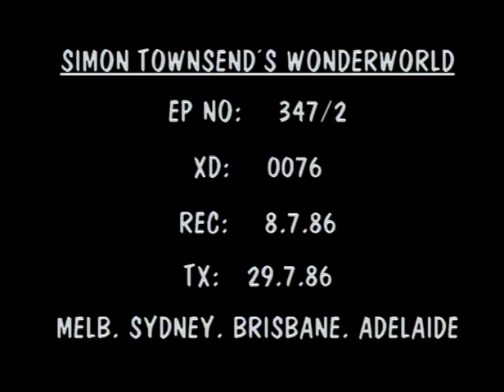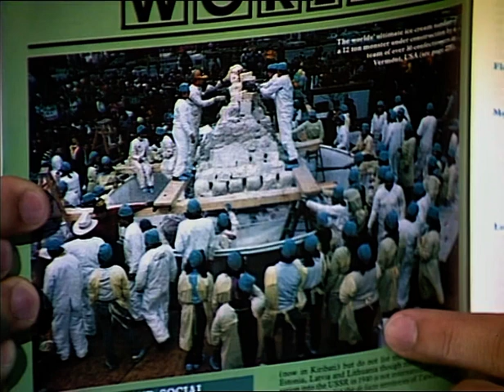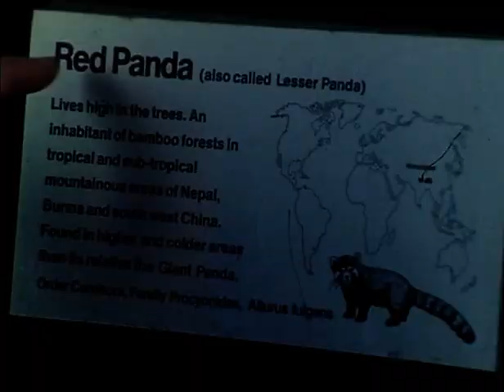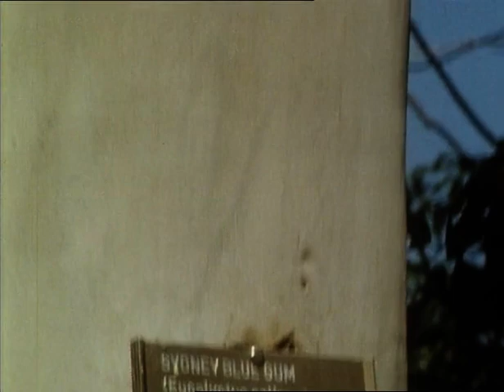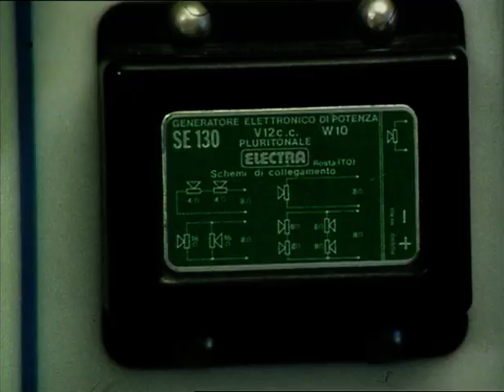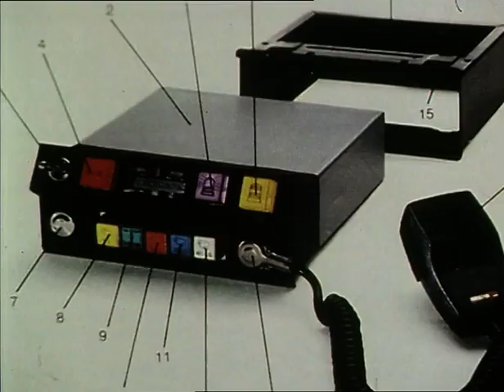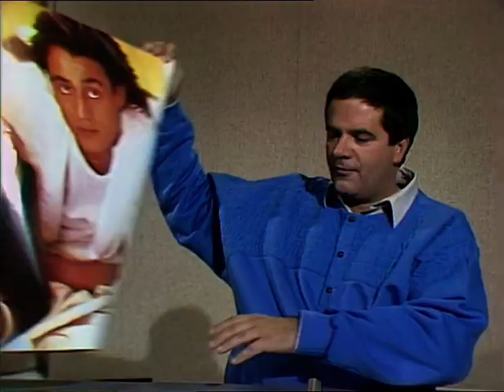Simon Townsend's Wonder World Ep 347/2, aired 29/7/86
"Reporters:  Wednesday Kennedy, Hugh Munro, Carolyn Mee, Brett Clements,  ""Winston"" the cockatoo.

Stories:
New Zealand, Jet Boarting. Reports Carolyn Mee. Sir William Hamiltion inventor. Aukland Harbour.

Viewer segment: Record breaker Geraldine De St. Pern. Has over 300 rubbers / erasers in her collection.

Gardener at a Zoo, reports Hugh Munro: Ian Stroem-Hansen, Zoo gardener Taronga Zoo.

Music clip, Heaven 17, Penthouse and Pavement.

Sirens, horns, hooters, alarms reports, Wednesday Kennedy.

Newshound: Joshua Chapman, played in a ball park.